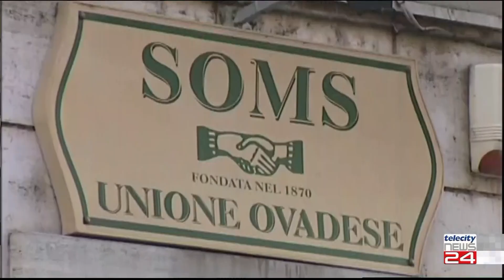06/06/24 - Dal Consorzio Servizi dell'Ovadese un nuovo progetto destinato ai disabili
06/06/24 - Dal Consorzio Servizi dell'Ovadese un nuovo progetto destinato ai disabili